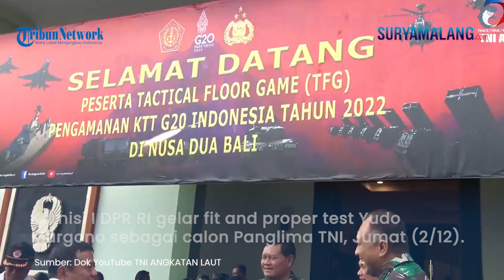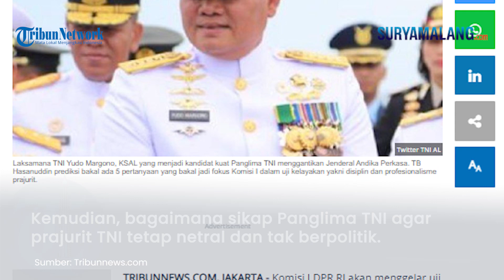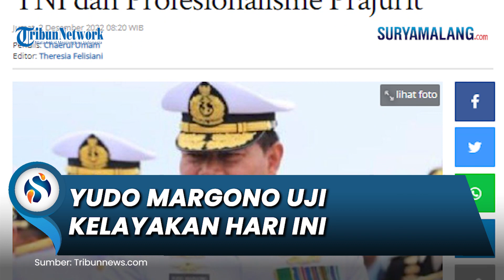Yudo Margono Uji Kelayakan sebagai Calon Panglima TNI Hari Ini, Sejumlah Pertanyaan akan Jadi Fokus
SURYAMALANG.COM - Komisi I DPR RI akan menggelar uji kelayakan dan kepatutan atau fit and proper test Laksamana Yudo Margono sebagai calon Panglima TNI pada hari ini Jumat (2/12/2022).

Pada tahap pertama akan dilaksanakan verifikasi administrasi pada pukul 10.00 WIB.

Setelah itu, pada pukul 13.30 WIB akan dimulai tahap uji kelayakan Yudo Margono.

Di tahap ini, Yudo Margono diberi waktu 30 menit untuk menyampaikan visi dan misi menjadi calon Panglima TNI.

"Kemudian dilanjutkan pendalaman oleh masing-masing fraksi tujuh menit dari tiap-tiap fraksi," kata Anggota Komisi I DPR RI Mayjen TNI (Purn) TB Hasanuddin, di Gedung DPR, Senayan, Jakarta, Kamis (1/11/2022).

Legislator PDI Perjuangan itu memprediksi ada sejumlah pertanyaan yang bakal menjadi fokus Komisi I dalam uji kelayakan nanti.

Pertama, kata TB Hasanuddin, bagaimana upaya Panglima TNI menjaga dan meningkatkan disiplin para prajurit TNI yang kalau menurut data yang ada akhir-akhir ini sedikit menurun.

"Kedua, bagaimana upaya Panglima TNI dalam usaha menyelesaikan Renstra ke III MEF," ujarnya.

Ketiga, kata TB Hasanuddin, bagaimana upaya Panglima TNI untuk meningkatkan profesionalisme prajurit TNI melalui latihan dan pendidikan, terutama dalam rangka menghadapi ancaman aktual .

Keempat, bagaimana upaya Panglima TNI dalam rangka meningkatkan kesejahteraan prajurit.

"Kemudian, bagaimana sikap Panglima TNI agar prajurit TNI tetap netral dan tak berpolitik sesuai dengan aturan perundang-undangan mengingat pesta politik seperti Pilpres, Pileg, dan Pilkada semakin dekat," ucapnya.

Artikel ini telah tayang di Tribunnews.com dengan judul Hari Ini Yudo Margono Jalani Uji Kelayakan, DPR Cecar Soal Disiplin TNI dan Profesionalisme Prajurit,